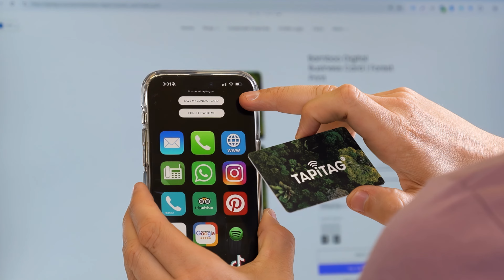TAPiTAG Bamboo Digital Business Cards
Experience the future of networking with the TAPiTAG Forest Print Bamboo Digital Business Card!
Watch as this stunning bamboo business card, featuring an eco-friendly and sustainable design, is pulled from the screen and tapped on an iPhone. Instantly, the TAPiTAG digital profile is shared seamlessly, showcasing the power of this innovative wooden business card. Perfect for those who value sustainability without compromising on style and functionality.

Discover how this digital business card is not just a smart choice for your professional life, but also a step towards a more sustainable future. Tap into the convenience of modern technology while embracing the natural beauty of bamboo. BambooBusinessCard DigitalBusinessCard WoodenBusinessCard Sustainable Eco Tap TAPiTAG"